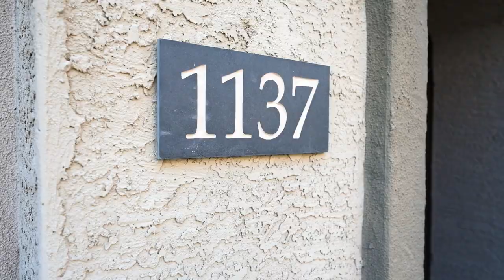2401 E. Rio Salado Parkway #1137 | Tempe, Arizona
Welcome to Villagio at Tempe. Conveniently located near ASU, 101 freeway access, Tempe Marketplace, Mesa Riverview, and the Cubs spring training stadium. This residence includes a private two-car garage, covered balcony, ample storage, and a newer ac unit. As you come up from the first floor, you will find yourself in the main living area - consisting of a spacious great room, galley style kitchen, and powder bathroom. On the top floor you have two identical primary-suites and laundry room.